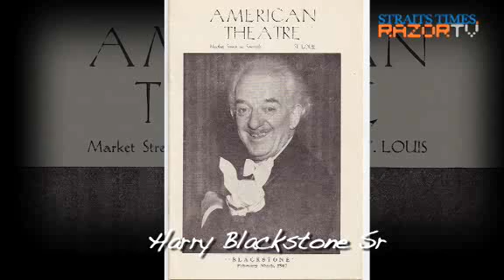From bully victim to star magician (The Illusionists Pt 4)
Weak, skinny and picked on by schoolmates, James Dimmare started doing magic for the positive attention he got and all that has paid off. He is now a world-famous magician.  Sharing stories together with fellow magician Philip Escoffey, the two seasoned illusionists tell us how they fell under the spell of magic and where their inspirations come from.